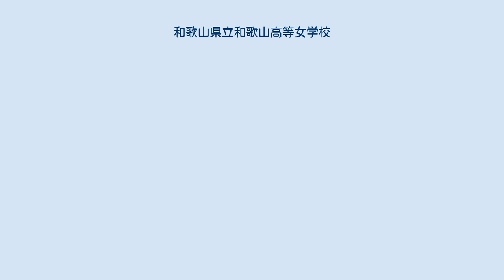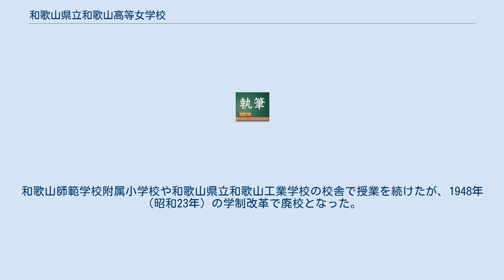和歌山県立和歌山高等女学校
和歌山県立和歌山高等女学校（わかやまけんりつわかやまこうとうじょがっこう）は、和歌山県和歌山市に存在した県立の高等女学校。
1891年に設立された、県内初の高等女学校である。
第二次世界大戦後の学制改革により、和歌山県立和歌山中学校（旧制）と統合し、和歌山県立桐蔭高等学校となった。
通称「和高女」。
 1888年（明治21年）に和歌山高等小学校女子部に附設された「温習科」（修業年限2年）が前身にあたる。
 1891年（明治24年）、和歌山市立和歌山高等女学校として開校、これをもって創立とする。
高等女学校規程（1895年）・高等女学校令（1899年）以前の設立であり、「日本で6番目の公立女学校」とされる。
設立時の校地は和歌山市七番丁。
設立時は2年制であったが、翌1892年には3年制となった。
設立時には女子に中等教育が必要であると思われていなかった時代背景もあり（一方、和歌山高等小学校附設の裁縫学校には100名以上の生徒がいた）、生徒の募集に苦心し十数名の生徒で発足したものの、1期生で最後まで学校に残ったのは3名のみであったという。
 1901年（明治34年）に県に移管されて和歌山県立和歌山高等女学校（4年制）となる。
校地も湊通丁北に移転した。
現在のアバローム紀の国駐車場南側にあたり、この場所に和歌山高等女学校記念碑が建っている。
 1921年には5年制高等女学校となった（旧学制下では県内唯一の5年制高女）。
 1928年に家政専攻科を付設。
 1945年（昭和20年）7月9日の和歌山大空襲により校舎・講堂が全焼。
和歌山師範学校附属小学校や和歌山県立和歌山工業学校の校舎で授業を続けたが、1948年（昭和23年）の学制改革で廃校となった。